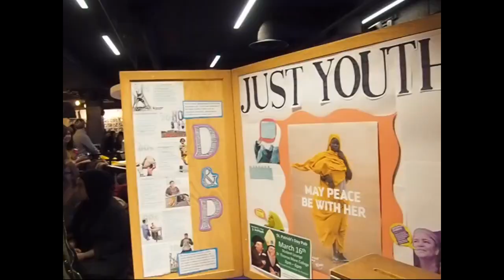uSask Global Village 2018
Talented performers and student groups at the University of Saskatchewan Global Village 2018 event.